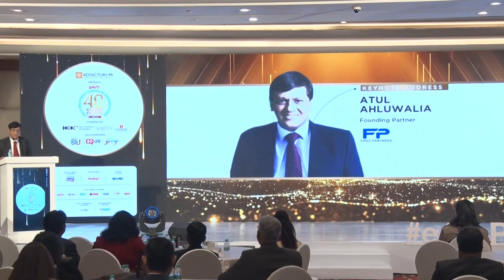e4m40Under40 PR & Corp Comm Summit: Keynote session by Atul Ahluwalia, First Partners.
Don't miss this super interesting session by the industry stalwart.